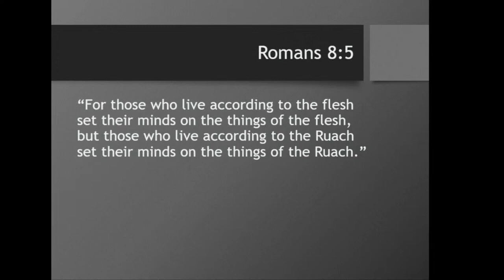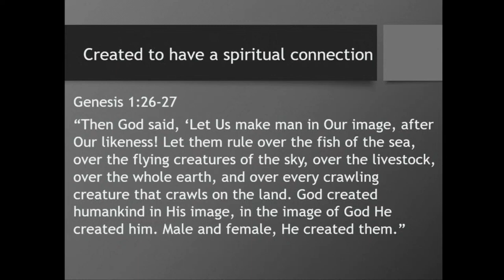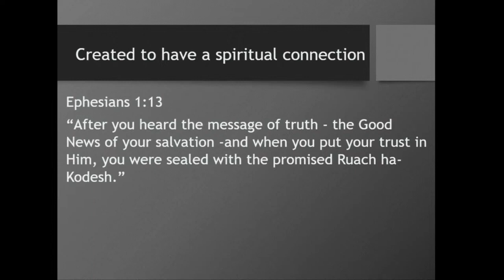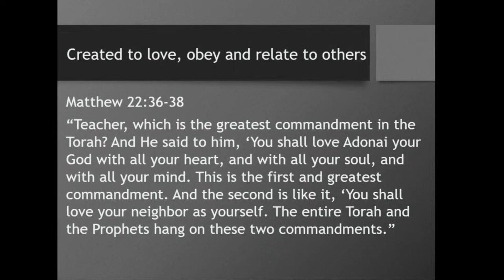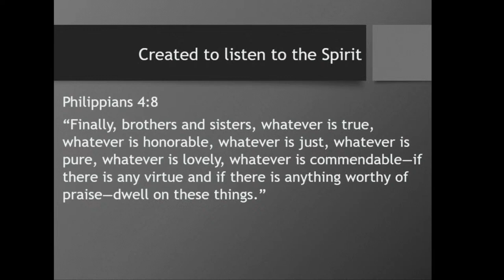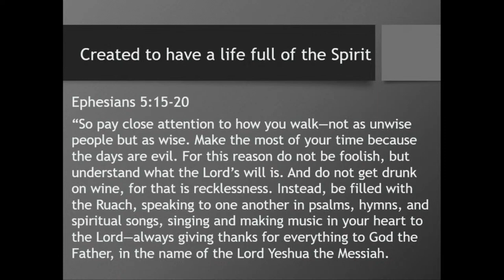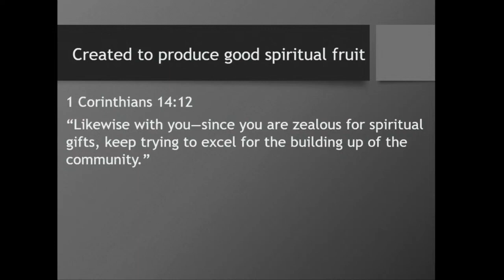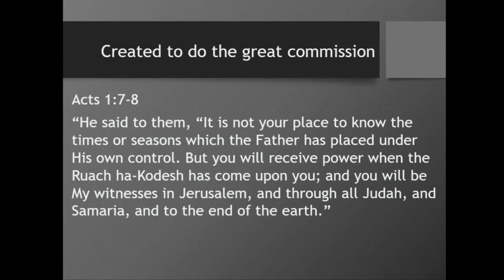Sermon Video - Alex Rivero - June 9th, 2024